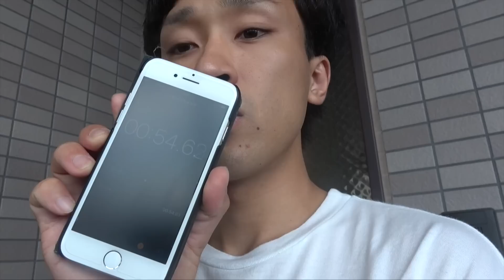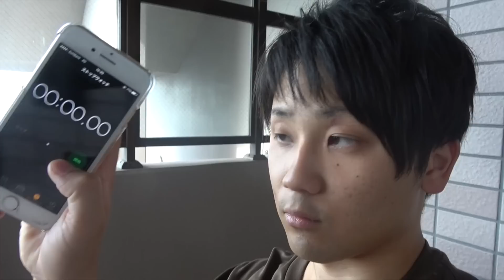新しい家がとても広いのでかくれんぼしてみました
さぁ聡明な皆さんならこのサブチャンネルを観て何かに気づいたのかもしれません。その謎は今後の動画で明かされるのでお楽しみに。一応気づいた人は内緒にしておいてくださいね。